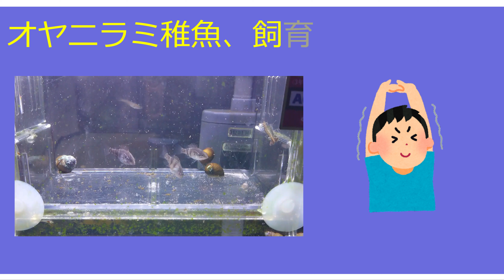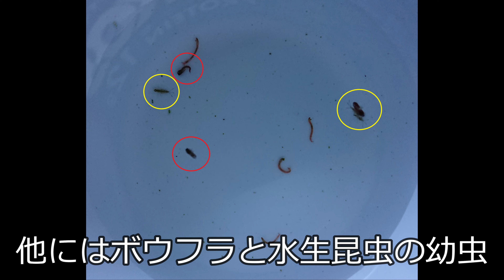オヤニラミ稚魚、１ヶ月後！の巻（2022年7月6日）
オヤニラミの稚魚をお迎えして、約１ヶ月が経ちました。その成長ぶりを撮影しました。